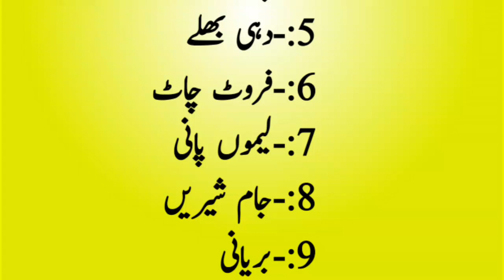10 Foods And Drinks || daily dua || ramzan hadees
10 Foods And Drinks || daily dua || ramzan hadees